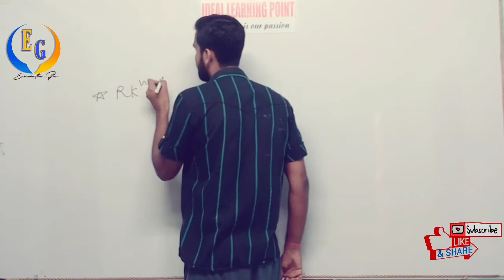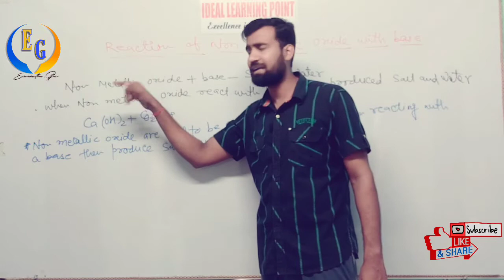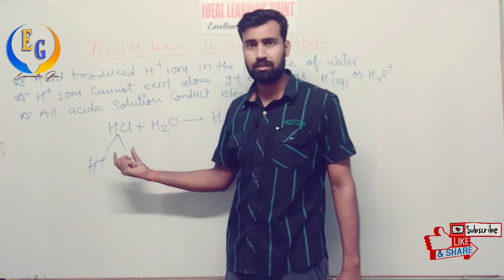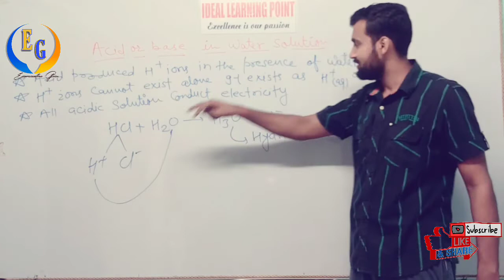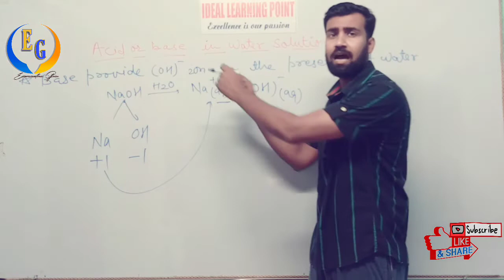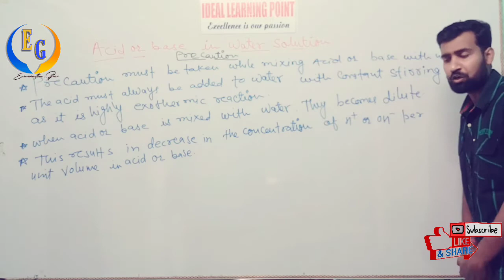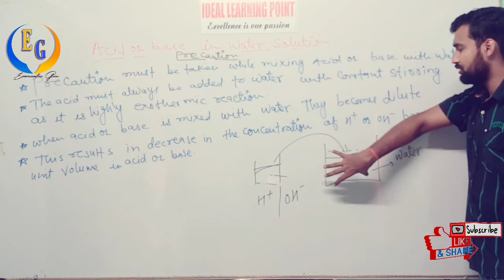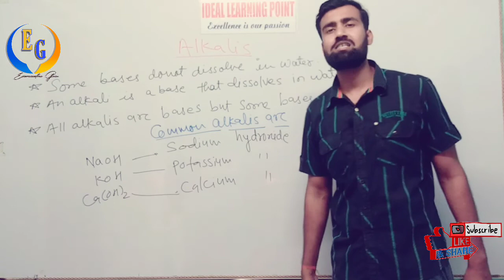Rkn of non metallic oxide with base/Acid or Base in water solution/Alkali/PN 4/class10/Shashank Sir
Examination Guru
Class 7th to 10th science

# ACID BASE AND SALTS 10 #

*Acid base and salts part 1

*Acid Base and Salts part 2

# Magnetic all effect of electric current class 10#

*Magnetic effect of electric current part 1

*Magnetic effect of electric current part 2

*Magnetic effect of electric current part 3

*Magnetic effect of electric current part 4

*Magnetic effect of electric current part 5

*Magnetic effect of electric current part 6

*Magnetic effect of electric current part 7

*Magnetic effect of electric current part 8

*Magnetic effect of electric current part 9

*Magnetic effect of electric current part 10

#  Chemical reaction and equation chapter class 10 #

*Chemical reaction and equation part 1

*Chemical reaction and equation par 2

*Chemical reaction and equation part 3

*Chemical reaction and equation part 4

Light chapter part 1 light, reflection of light and law of reflection of light

* Light chapter part 2 class 10

* Light chapter class 10 part 3

* Light chapter class 10 part 4

* Light chapter class 10 part 5

* Light chapter class 10 part 6

*Light chapter class 10 part 7

*Light chapter class 10 part 8

*Light chapter class 10 part 9

*Light chapter class 10 part 10

*Light chapter class 10 part 11

*Light chapter class 10 part 12

*Light chapter class 10 part 13

*Light chapter class 10 part 14

          #  Electricity chapter Class 10 #

* Numerical of Electricity part 1 ncert book solution

*Numerical of Electricity part 2 NCERT BOOK solution

*Numerical of Electricity part 3 NCERT BOOK solution

*Resistance in series and in parallel class 10th theory

*Heating effect of electric current and joules law of heating class 10th

*Electric power and power formula derived class 10

Agar aapko video achcha Lage to video ko like kijiye aur apne friend ke bich share karna na bhule aur jo log mere channel per first time visit kar rahe hain to channel ko subscribe kar lijiye taki Jo mai video upload karun vah aapko notification ke roop mein mil jaaye. Yah video banane mein bahut mehnat aur time lagta hai tu mere channel ko per maut bhi kijiye taki main Aisa video aap log ke liye banaa sakun.

Abhi ye Sara coaching band kar diya gaya hai Lekin main main offline ke through nahin padha pa raha hun tu mujhe laga ki Apne Student ke liye mujhe kuchh karna chahie isliye main online k medium se aap log ke pass yah video share kar raha hun taki aap log ka course piche Na Ho jaaye. Kyunki aap jante Hain ki main padhaai mein koi shortcut method use nahin karta agar ek bachcha ko bhi samajh mein nahin aata hai to main concept dene ka pura koshish karta hun taki ek baccha bhi e ya na bol sake mujhe samajh mein nahin aaya aur is chakkar mein Jo Mera course hai hi aur sab coaching ki tulna mein 3 4 class extra ho jata hai isliye main soch Raha Hun offline abhi class band hone ke Karan main sabhi ko online connect kar sakun taki ki aap log ka class continue rahe aur jahan tak raha  problem create hone ka to uske liye main aap log ke liye ye ek WhatsApp group banaa liya hun taki jo aapko kahin per confusion create Ho uska solution main aap log ko WhatsApp group per dunga.Lekin main soch Raha Hun aap log ghar per bhi rah kar Apne class ko continue rakhen kyunki bad mein yah aap Ko Na Lage corona viruses ke Karan aapka class delay ho gaya hai aur course piche ho gaya hai